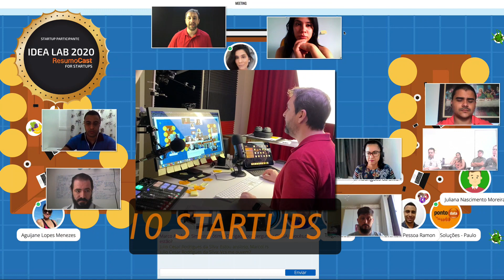A sutil arte de empreender no Brasil, Idea Lab start 2020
O Idea Lab é um programa online do ResumoCast para acelerar negócios online. Em 2020 foram 10 startups que iniciaram em Setembro e serão mentorados por 12 semanas pela equipe do ResumoCast